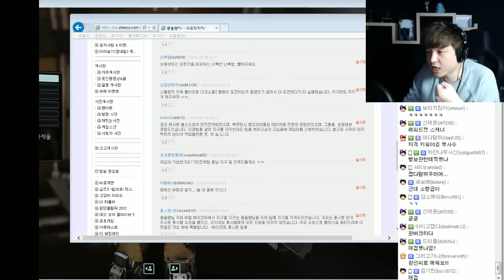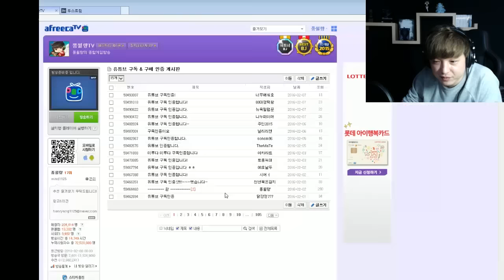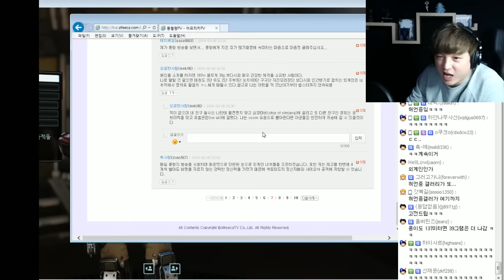엑스컴2 #24 외계인에게서 지구를 구해내라 - 제 4 지구 (XCOM 2)